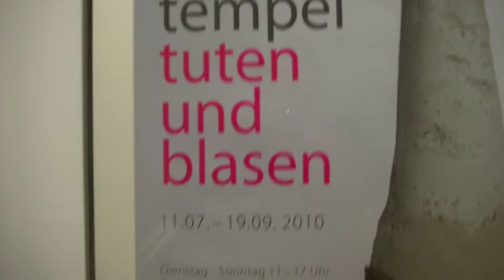André Tempel_2010_TUTEN UND BLASEN_:Frankfurt/Oder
Andre Tempel - TUTEN UND BLASEN

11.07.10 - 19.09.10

Museum Junge Kunst, Frankfurt/Oder
Rathaushalle/Festsaal, Marktplatz 1
PackHof, C.-P.-E.-Bach-Str. 11
15230 Frankfurt/Oder
Deutschland
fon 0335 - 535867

Andre Tempel
TUTEN UND BLASEN
Kurator: Armin Hauer

Pressetext:

Dem Dresdner Bildhauer haben es vor allem die Steckvasen, Schläuche, Regentonnen, Seile und Rohre aus der Baumarktabteilung „Garten" angetan. Mit ihnen baut er seit fast fünf Jahren mal den Raum ausfüllende oder die Wand und Decke annektierende Objekte. Sie ähneln befremdlichen Aggregaten, die uns Wesentliches von den Prinzipien der Schwerkraft berichten: Fallen, Fließen, Stauen, Ausbreiten, Aufsteigen und Verharren. Einfachste Steckverbindungen, Stapelprinzipien oder Verschnürungen belassen die industriellen Formen in ihrem formalen Ausgangszustand. Leichte Deformierungen der Industriekörper wie zum Beispiel Verschnürungen reichen aus, um wundersame und aberwitzige Situationen zu erzeugen. Es genügt, die Steckvasen auf einen Medizinball zu verpflanzen und schon entsteht eine Mischform aus makroskopischer Zellstruktur und außerirdischer Landekapsel zu Wasser.

Die ungewohnte Anordnung der Objekte zueinander und das damit verbundene Vertreiben des Pragmatischen aus ihnen, bedingt sogleich deren Ästhetisierung und visueller Erhöhung. Ihre industriell gegebene Farbigkeit scheint nicht selten vom Produzenten mehr aus symbolisch-ästhetischen Aspekten, als aus pragmatischen erfunden worden zu sein. Das Gebrauchsstück wird nun seinem ihm zugedachten Schicksal "Gebrauch - Verschleiß - Entsorgung" entrissen. Der Konsumkreislauf ist in dieser Richtung unterbrochen, doch der Künstler muss auch dafür, für die Ware zahlen. (Dem Produzenten ist es schließlich egal, wofür der Konsument ein Produkt nutzt, Hauptsache er konsumiert.) So wird aus dem Künstler, der über Jahrhunderte aus edlem Stein, Holz oder aus einem Haufen Gips einen Menschen formte, ein Fabulierer und

Bastler, gleich einem Kind welches den Klammerkorb plündert und Türme und Schlangen fabriziert oder aus dem Joghurtbecher eine Raumstation baut. Waren es dann in der klassischen Moderne noch ausrangierte Maschinenteile oder Ähnliches die durch Künstlerhand zu Kunstwerken mutierten, so sind es seit der Postmoderne nagelneue Produkte aus dem Industriedesign, die für Künstler interessant wurden.
Die Objekte von André Tempel können auf Zeit im Kunst- oder Stadtraum als installative Interventionen stranden oder zu ortlosen Kunstobjekten werden. Nun entfalten sie in einer dysfunktionalen Ordnung ihre Eigenheiten, die so nicht konzipiert waren, aber als ästhetische Potenz in ihnen schlummern. Jetzt kann der Betrachter mit seinen Projektionen beginnen oder die Objekte auf ihre Einzelteile hin optisch zerlegen. Egal wie, die Arbeiten von ihm bleiben ob ihrer Klarheit fesselnd und in ihrer Dinghaftigkeit rätselvoll. Sie bannen das Schöne und das interesselose Wohlgefallen.
unst" "Frankfurt Oder"